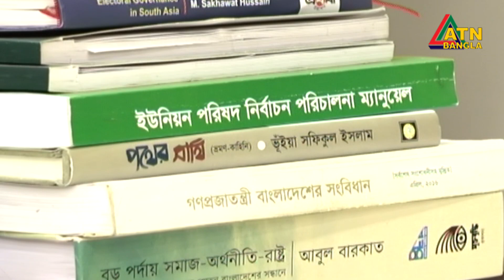রাজনৈতিক পরিপক্কতা ছাড়া ইসি নিয়ে চলমান বিরোধ মিটবেনা- নির্বাচন কমিশনার রফিকুল ইসলাম | ATN Bangla